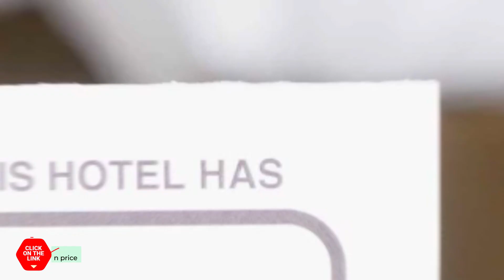Bluegrad Penison hotel review | Hotels in Namhae | Korean Hotels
Bluegrad Penison hotel video review. Hotels in Namhae, asian 3 stars hotels.